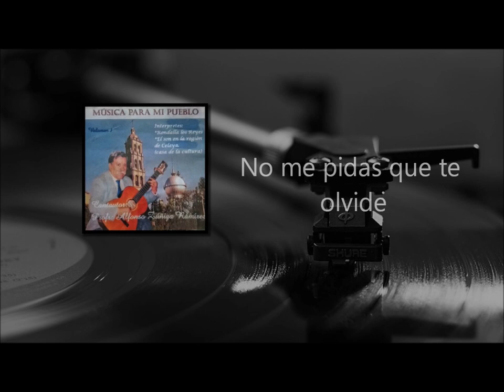No me pidas que te olvide